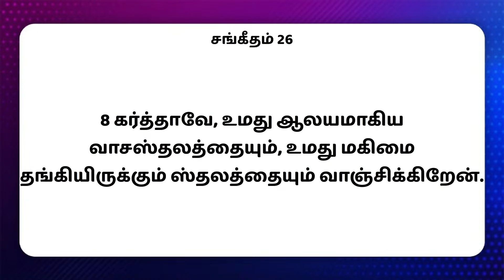Whom does the LORD love the most? | Part - 1 | Message - Bro. Jabneel Praveen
Check our daily devotion on other platforms -

Pastor S.J. Peter Clement - 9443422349, 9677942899